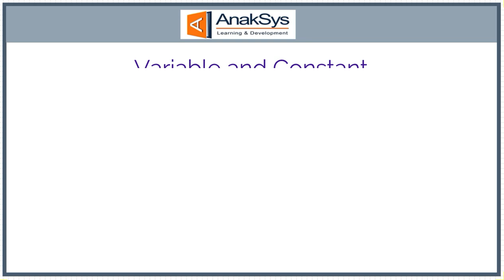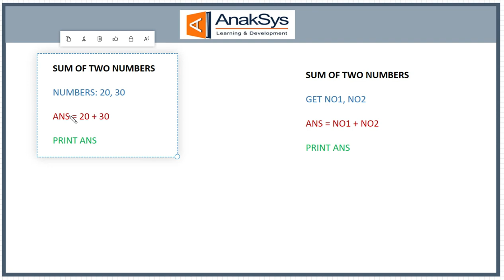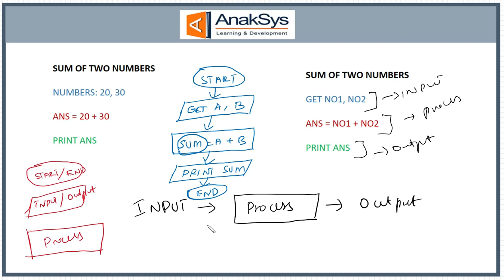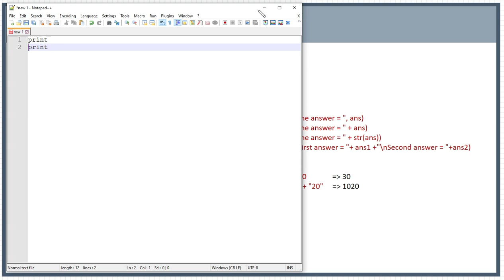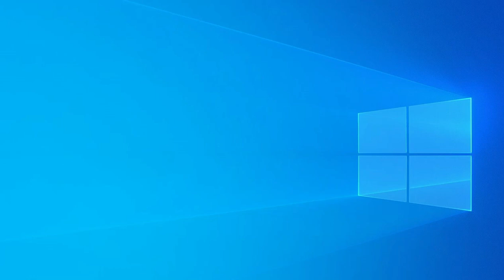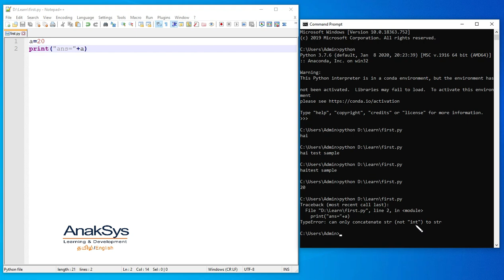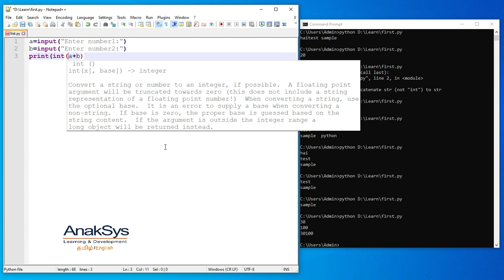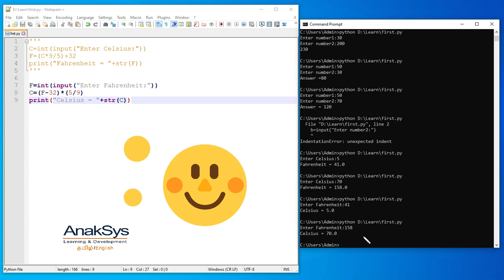Logical Thinking - Variables and Constant, Input and Output, Flowchart - Tamil | Learn Programming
Logical Thinking - Variables and Constant, Input and Output, Flowchart in Tamil | Learn Programming in Tamil

Learn Software Programming - Step by Step - in Tamil
Logical Thinking + Flow chart + Coding in Python

What is Variable and Constant Tamil.
Input and Output in Tamil
Create First Python program in Tamil.

Please share your comments and suggestions to improve us...